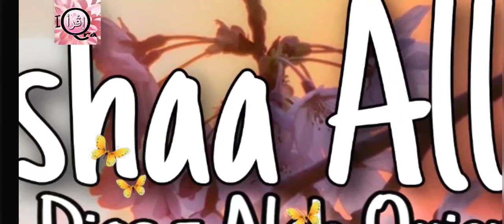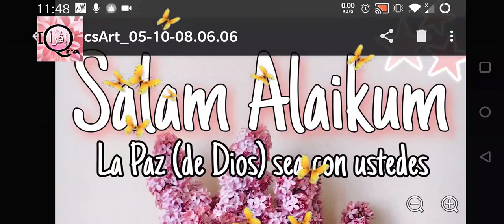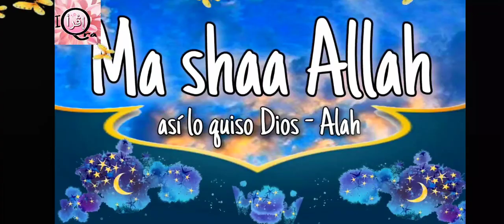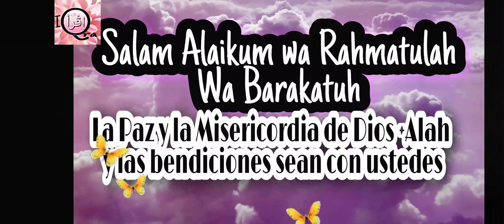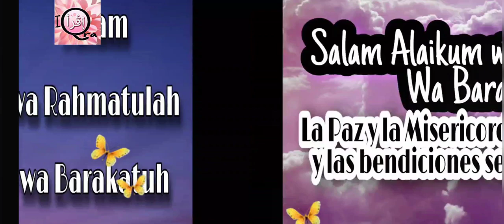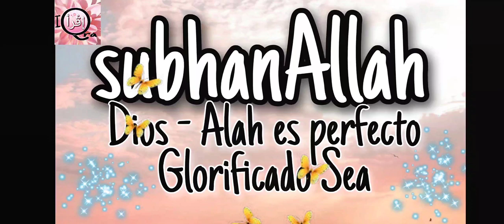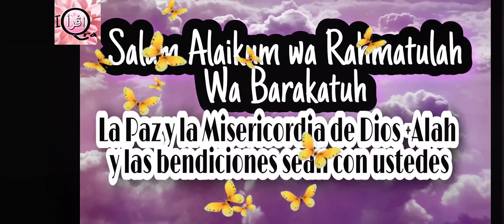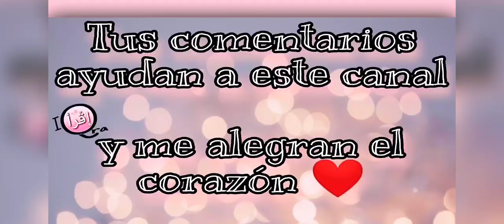FRASES ISLAMICAS - Palabras comunes en Arabe que usamos los